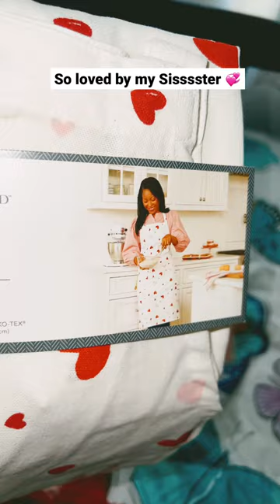VALENTINES gifts from my sister 🦋 so loved